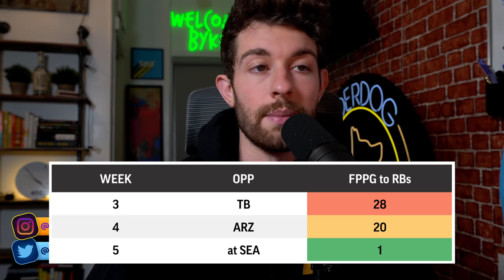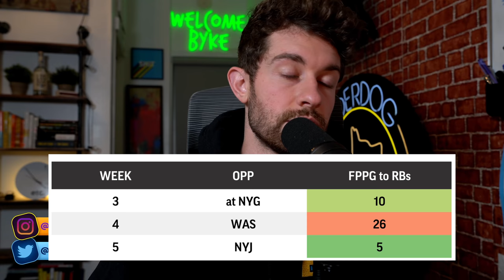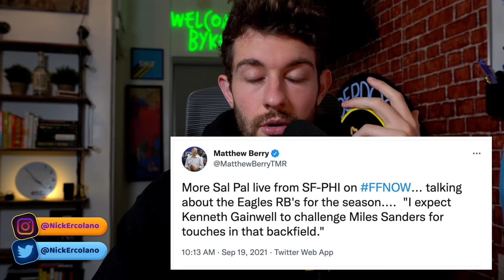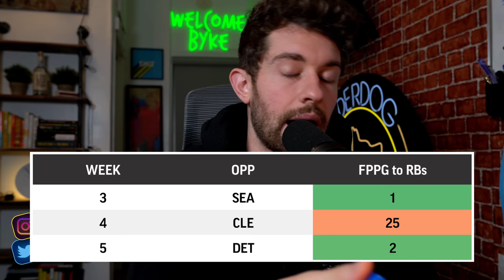5 Must ADD Running Backs from the Week 3 Fantasy Waiver Wire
Top 5 Must ADD WRs from the Week 3 Fantasy Waiver Wire

Sony Michel, Kenneth Gainwell, Cordarrelle Patterson, Alexander Mattison, J.D. McKissic, James White

5 Must ADD Running Backs for Week 3 Fantasy Waiver Wire